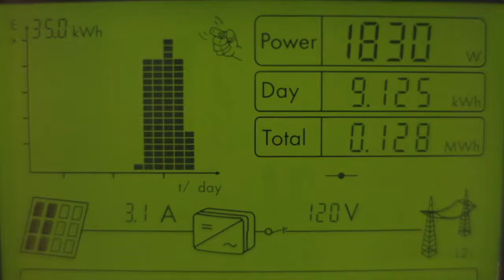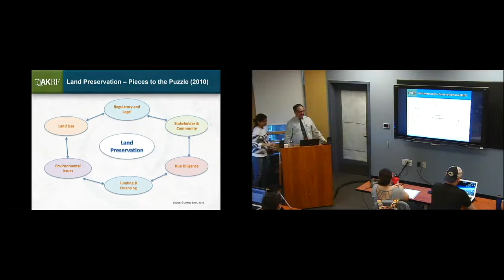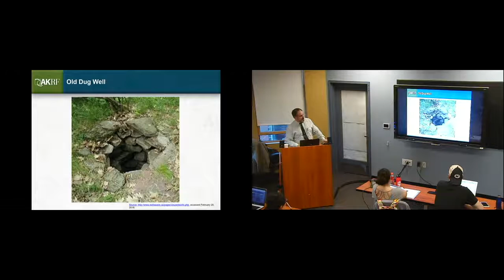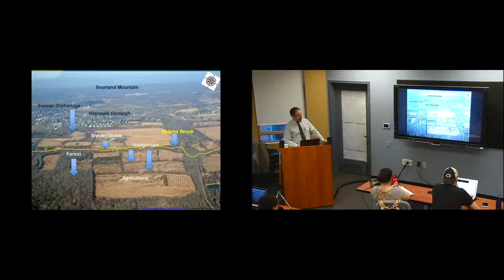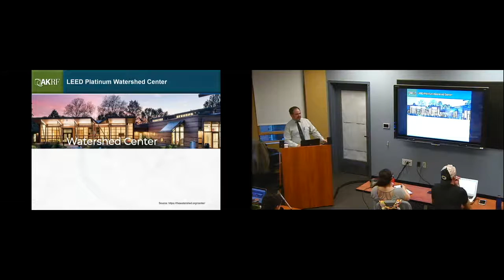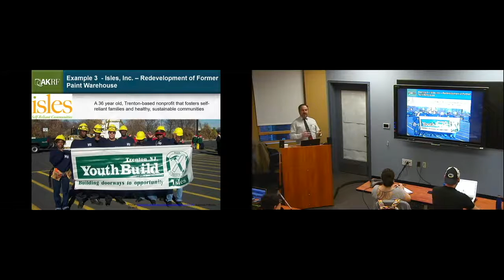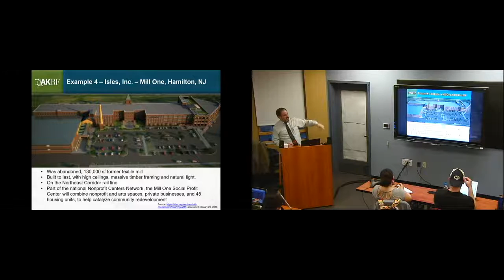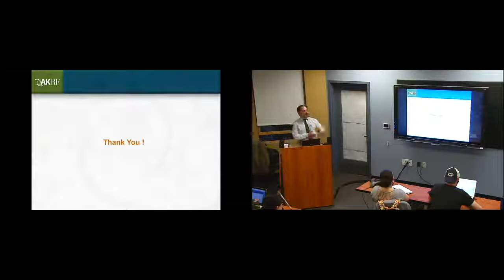Sustainability Seminar Series:Sustainability Consulting for Non-Profit Development (Jeffrey Entin)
Spring 2018 (Feb 21)